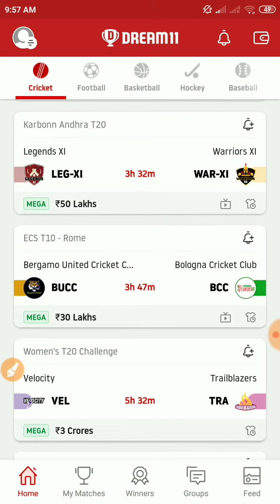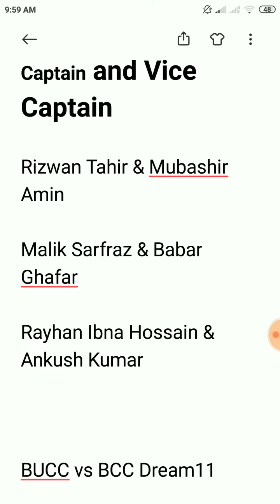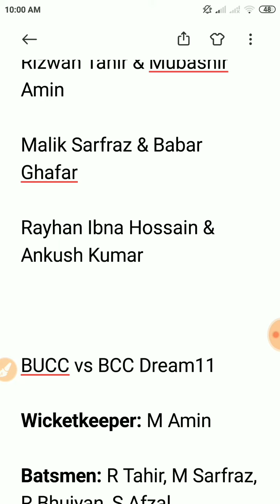BUCC vs BCC Dream11 Prediction, Match 13, ECS T10 – Rome 2020, BUCC vs BCC Dream11, BUCC vs BCC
Match Details
BUCC vs BCC ECS T10 – Rome 2020
Roma Cricket Ground, Rome
Thursday, November 05, 2020 01:45 PM

Bergamo United Cricket Club Playing XI

Mubashir Amin, Azmat Ali, Ahtasham Javaid, Rizwan Tahir, Rayhan Ibna Hossain, Ravi Paul, Faisal Muhammad, Ahsan Akram, Faraz Ali, Mubashar Hussain, Abdul Waqas

Bologna Cricket Club Playing XI

Qasim Janjua, Ankush Kumar, Akash Deep, Khayer Abul, Muhammad Adnan, Faizan Hussain, Zain Iftikhar, Hashir Iftikhar, Haseeb Khan, Suresh Kolli, Kashan Mazhar

Bergamo United Cricket Club (BUCC) – Key Players

Mubashir Amin
Azmat Ali
Ahtasham Javaid
Rizwan Tahir
Rayhan Ibna Hossain

Bologna Cricket Club (BCC) – Key Players

Qasim Janjua (WK)

Ankush Kumar

Akash Deep

Khayer Abul

Muhammad Adnan

Rizwan Tahir & Mubashir Amin

Malik Sarfraz & Babar Ghafar

Rayhan Ibna Hossain & Ankush Kumar

BUCC vs BCC Dream11

Wicketkeeper: M Amin

Batsmen: R Tahir, M Sarfraz, R Bhuiyan, S Afzal

All-Rounders: A. Ali, R. Ibna Hossain, A Kumar

Bowlers: A Akram, A. Deep, K Abdul